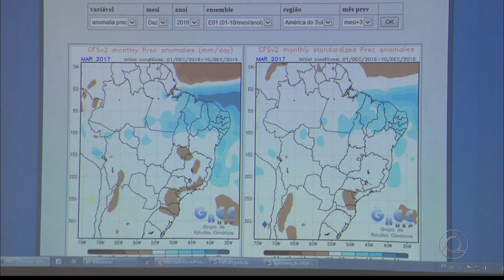[HD] JPB 2ª Edição - Escalada e Encerramento - 22/12/2016 | TV Cabo Branco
Apresentação: Edilane Araújo.

O JPB, LÍDER ABSOLUTO DE AUDIÊNCIA, ESTÁ NO AR

*Repostando por causa de erro de processamento do Youtube.